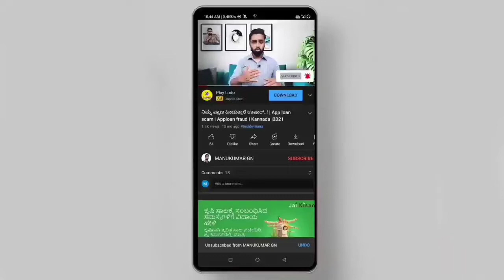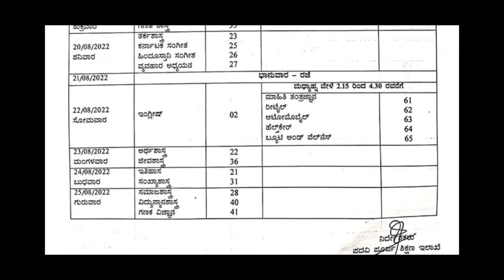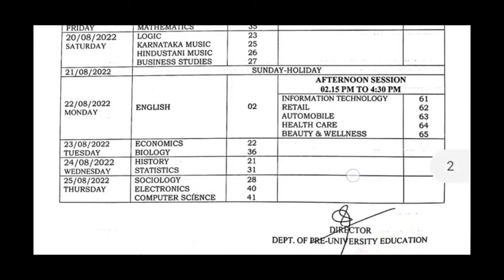ಅಂದುಕೊಂಡಿದ್ದೆ ಆಯ್ತು! | 2nd puc supplementary exam time table 2022